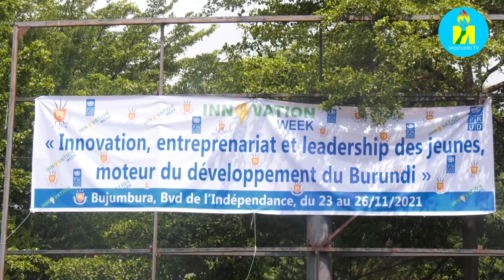Urwaruka rw'uburundi rurafise ivyiyumviro bishasha bikwiye gushigikirwa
Urwaruka rw'uburundi rurafise ivyiyumviro bishasha bikwiye gushigikirwa ari naco gituma hatunganijwe indwi yahariwe kwrekana ibikorwa mvabwenge vy'urwaruka rw'Uburundi.